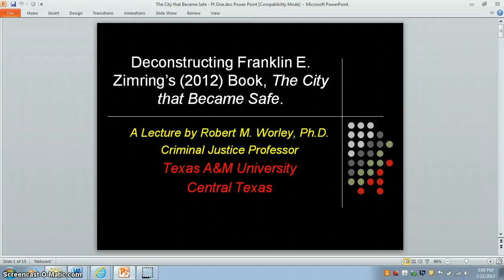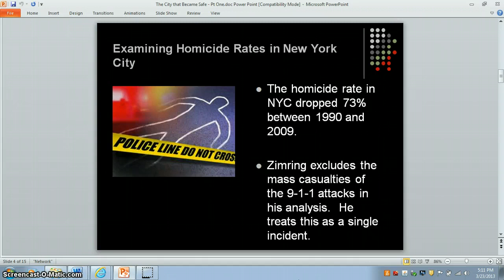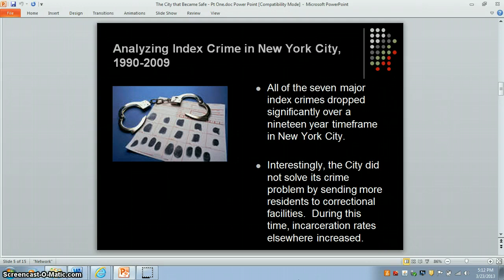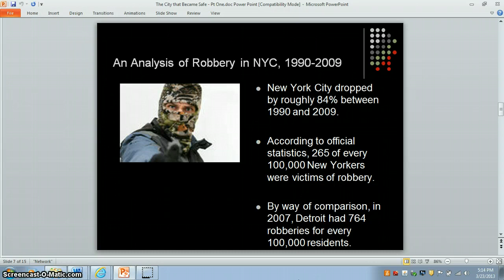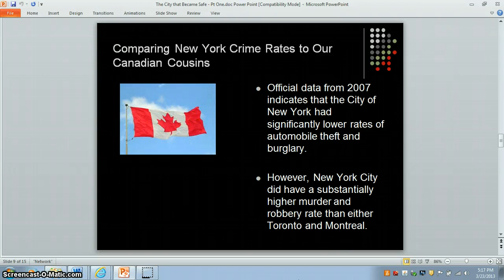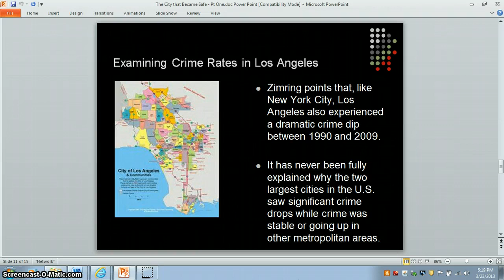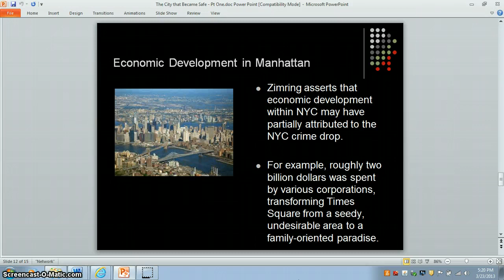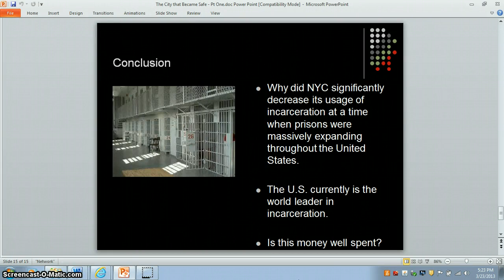Examining New York City's Crime Dip, 1990-2009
In this presentation, Professor Robert M. Worley examines Franklin E. Zimring's (2012) book, The City that Became Safe.  Worley specifically addresses the first few chapters of the book and points to key areas which provide insight into how New York City was able to achieve an eighty percent crime drop over a nineteen year period.